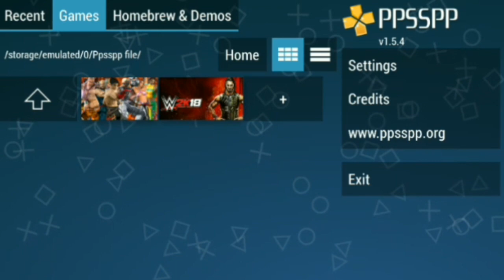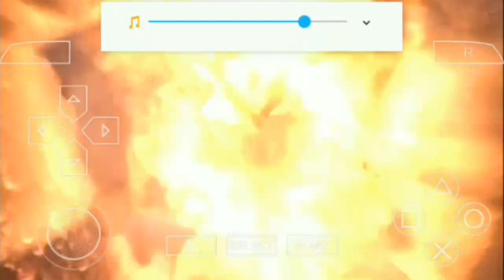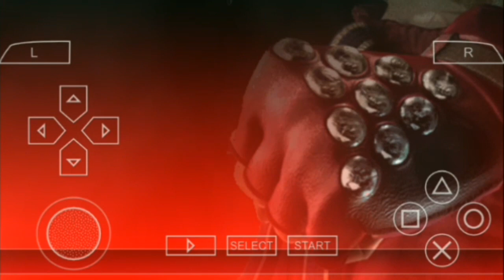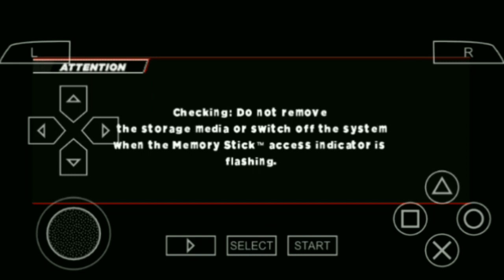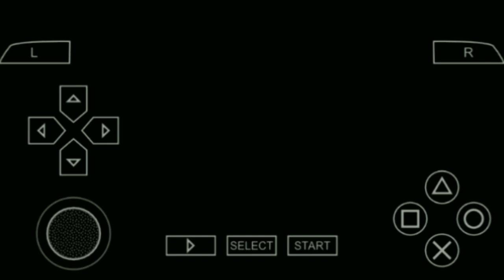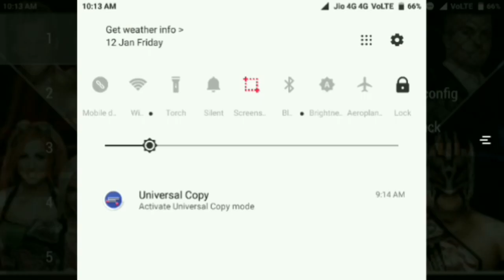How to download tekken7 in android phone.tekken dark resurrection is best.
How to Download & Play PSP Games on Android with PPSSPP Emulator (No PC Needed).
How to Play Games on PPSSPP/PSP | Android Mobiles & Tablets.
How to download install & play Tekken 7 FR Android game (HINDI).
How To Download Tekken 7 For Android PPSSPP Iso Highly Compressed.
How To Download Real Tekken 7 For Android.
How to Download TEKKEN 7 for Android PPSSPP Emulator with real grafics by ALL THINGS .
Top 12 Insane High Graphics PPSSPP Android Games To Play In 2017| PSP Emulator.
Gaming,Game,Games,Gaming video,Hindi,Urdu,Tekken 7 New version 2017 How to Download Install in Android Full information \\u0026 GamePlay(Hindi\\\/Urdu),Tekken 7 kaise download kare,HowtTekken 7 fr kaise download karein,Tekken 7 2017,How to install tekken 7,Tekan 7,Psp,PPSSPP,Install download \\u0026 play tekken 7,New mode of tekken7,Tekken 7 mode,Gaming .

How to download wwe 2k17 on mobile phone.
How to download Wwe 2k17 in very easy steps and it is work in any Android and 1000%work.
💝How to Download WWE 2k17 for Android!!